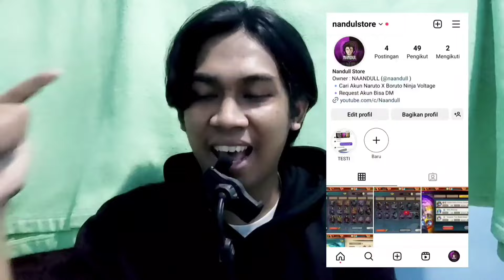BAHAS ER KAWAKI ADA 3 DI NEXT UPDATE APAKAH JAD MAKIN GG!?! - NARUTO X BORUTO NINJA VOLTAGE